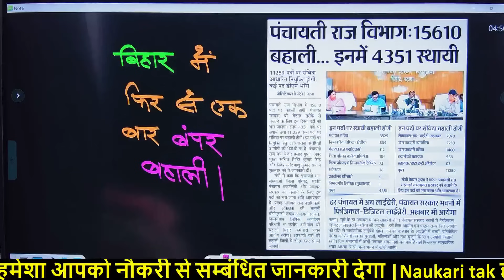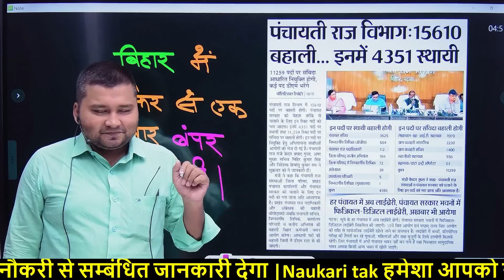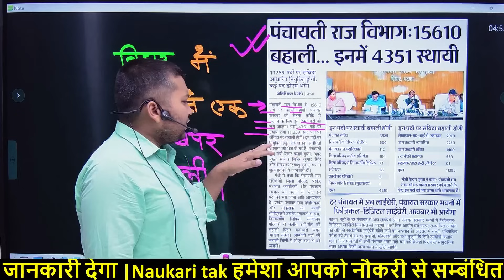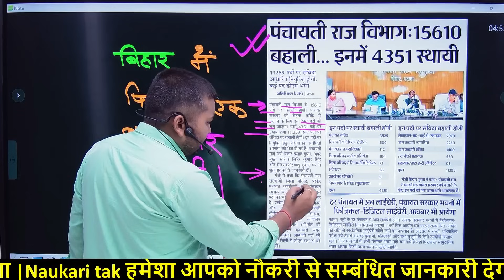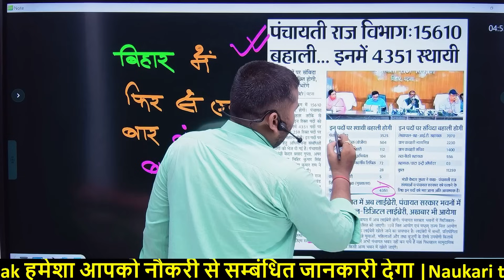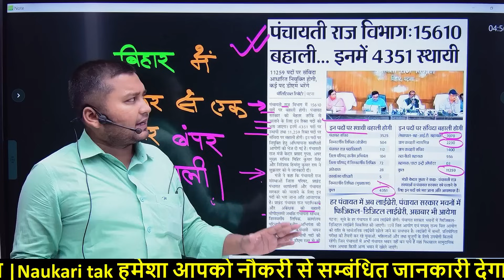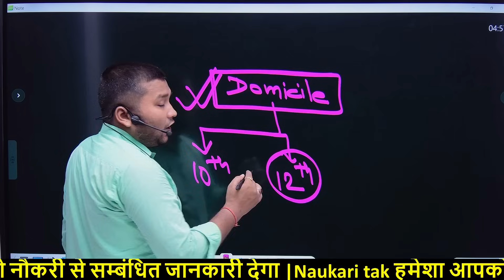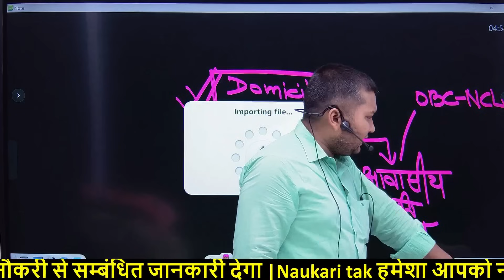Bihar Panchayati Raj Vibhag Bharti 2024 New Update | पंचायती राज विभाग में नौकरियों की बहार